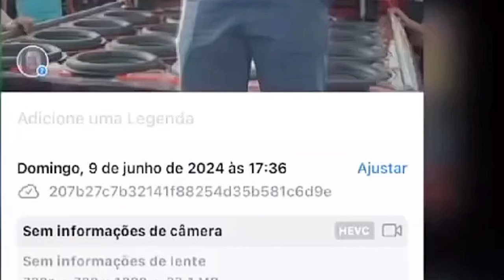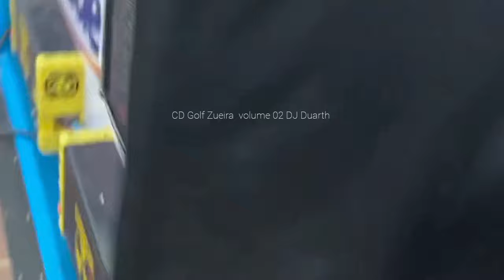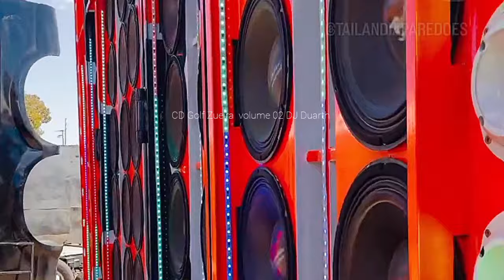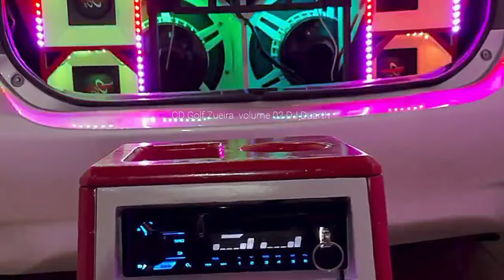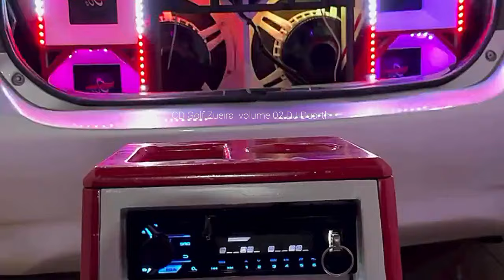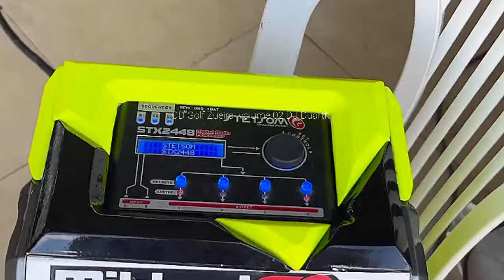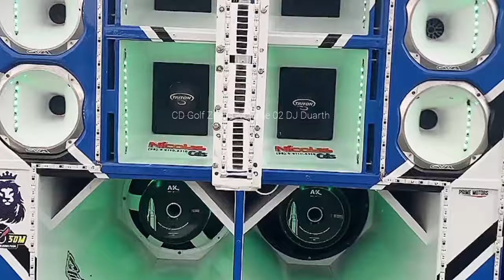Golf Zueira Vol 02 (Imperatriz-MA) - DJ Duarth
Golf Zueira Vol02 (Imperatriz-MA) - DJ Duart